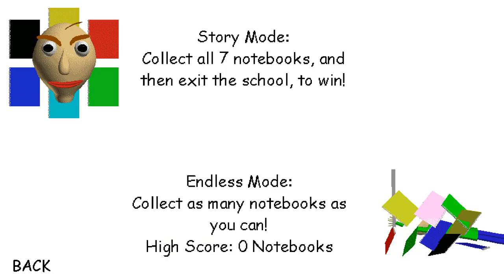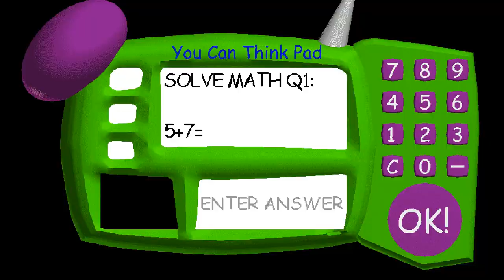BALDI'S BASICS SUPER DUPER ULTRA FAST!!!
ALL RIGHT CLASS! I'M SO MAD!! I AM SO ANGRY!!! CAUSE ONE OF STUPID LITTLE KID! POOPY SAY TO THE BATHROOM! SO YOU'RE GOING WASH YOU HANDS! I GOT A SOUP ALL OVER AT WORLD DISC! SO ALSO KNOW GUYS YOU MOM! ARGHHHH!🤬
(Twitter Remove)